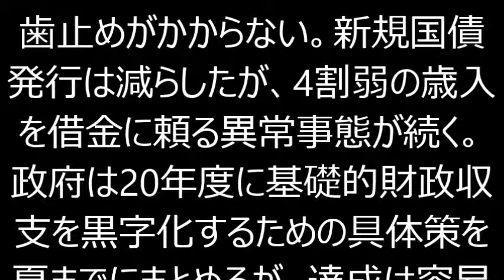財政再建、道筋見えず＝赤字半減は達成―15年度予算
説明